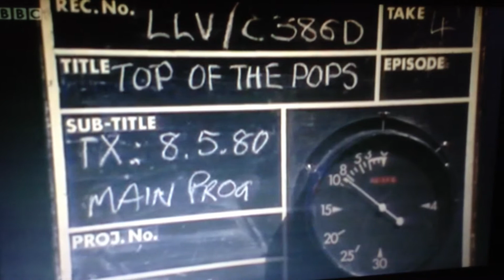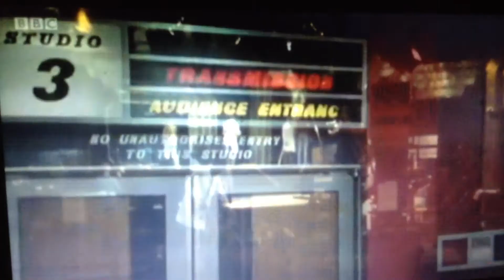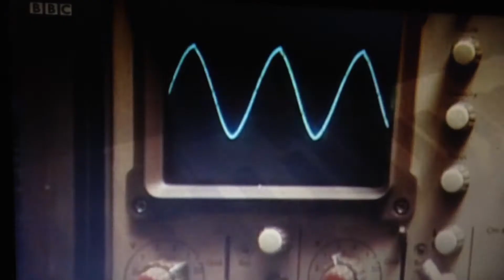TOTP's: The 80's story 2/6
The beloved television show TOTP's looks back on the 1980's. Classic 80's songs include: Madness - Baggy Trousers, St. Winfred's School Choir - Grammar We Love You and Adam & The Ants - Dog Eat Dog & Antmusic.